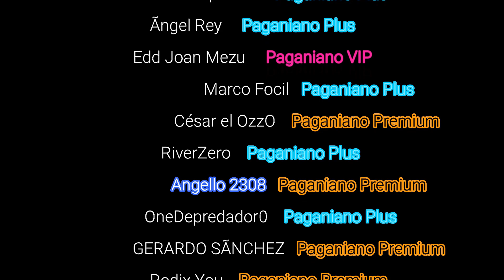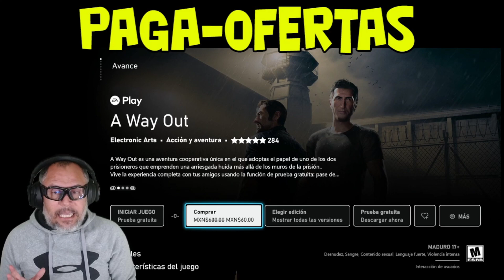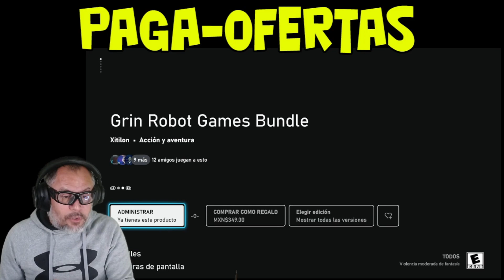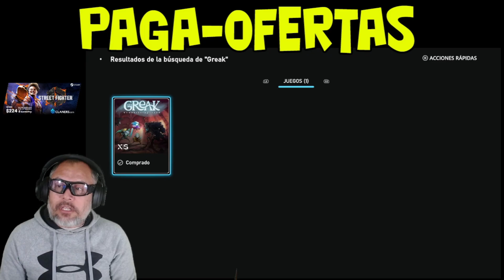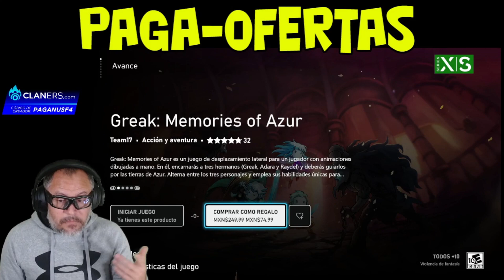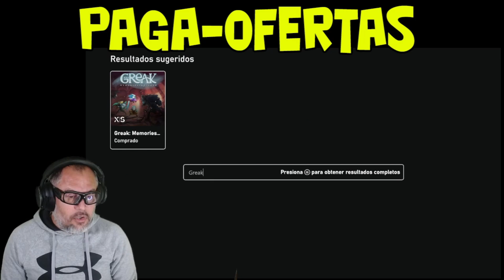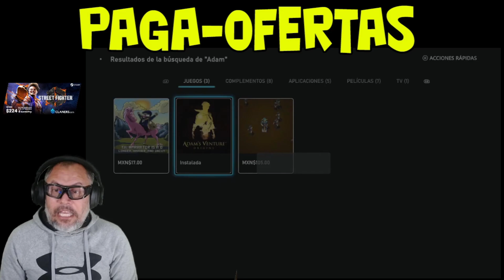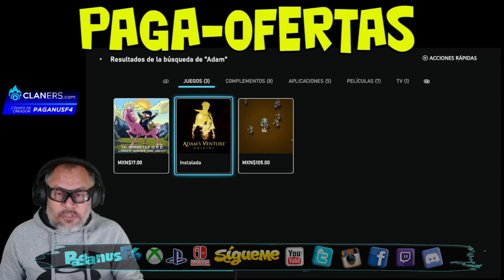🎮 Juegos Con Logros Fáciles 💎 En Oferta y Baratos 💵 Del 17 al 23 de Enero 💚 Xbox Series X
En esta sección de PagaOfertas traigo unos JuegosConLogrosFáciles en OfertaMuyBaratos para aprovechar el que más les interese y le puedan dar diferentes usos que se mencionan en el video.